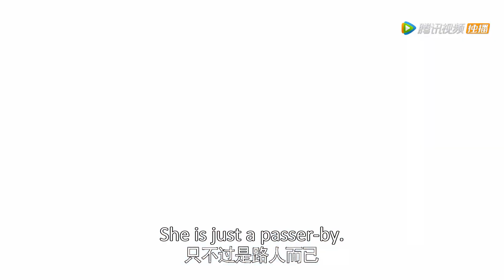【且听凤鸣 Dance of The Phoenix】EP06 Clip 凤舞为君殿下针灸，直怼君临渊肾虚